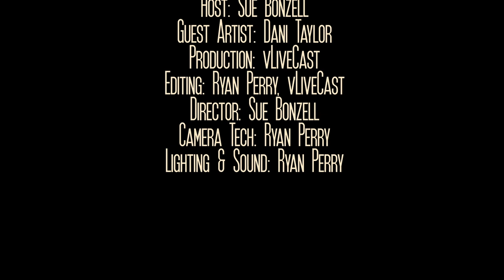Hot New Country - Meet Dani Taylor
Hot New Country Artists Dani Taylor has a new song out called Table for One Drinking for Two. Hear about her songwriting and how she got into country music. Plus see the video for the new song!

Camera, Sound & Lighting: Ryan Perry, vLiveCast